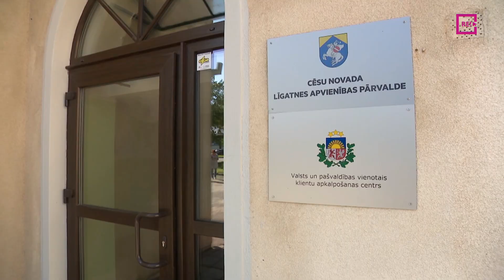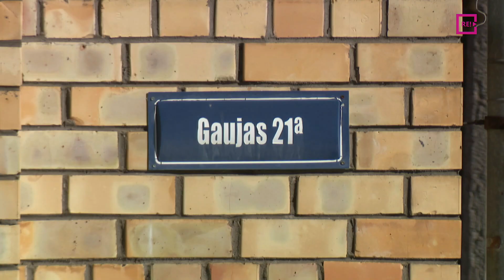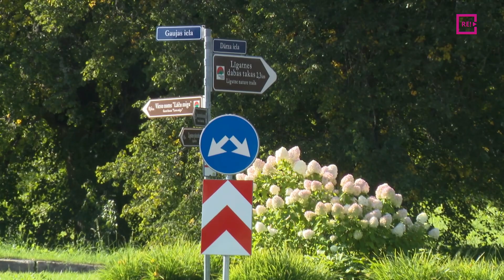Kāpēc līgatnieši nopietni apsver iespēju nemazgāties vispār?